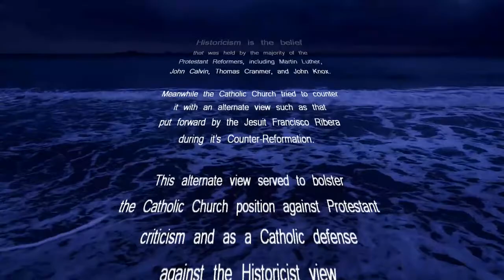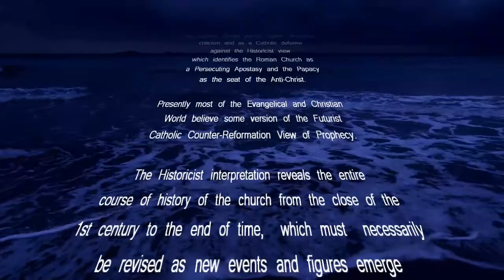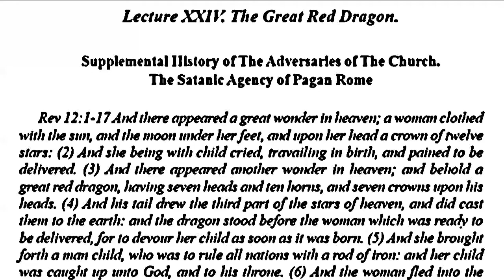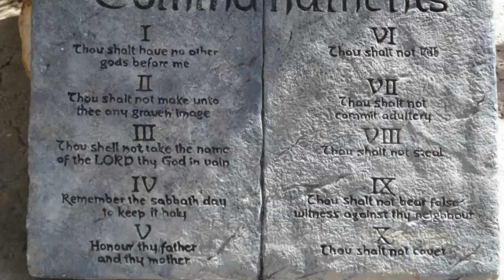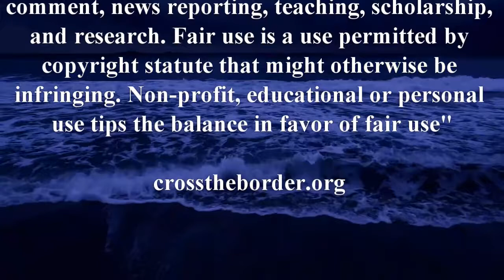The Last Prophecy Part 22 - the Horae Apocalypticae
Lecture XXIV. The Great Red Dragon.
Supplemental History of The Adversaries of The Church.
The Satanic Agency of Pagan Rome
Rev 12:1-17 And there appeared a great wonder in heaven; a woman clothed with the sun, and the moon under her feet, and upon her head a crown of twelve stars: (2) And she being with child cried, travailing in birth, and pained to be delivered. (3) And there appeared another wonder in heaven; and behold a great red dragon, having seven heads and ten horns, and seven crowns upon his heads.